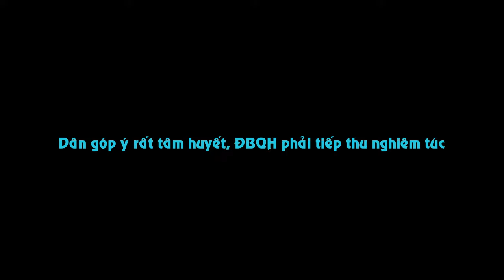"Cuộc chiến đấu còn tiếp diễn, có những vụ ghê gớm lắm" - Tiết lộ giật mình từ Tổng Bí thư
Tổng Bí thư: "Cuộc chiến đấu còn tiếp diễn, có những vụ ghê gớm lắm"